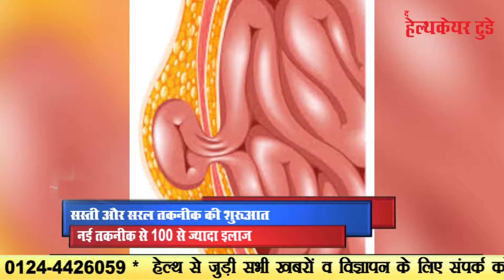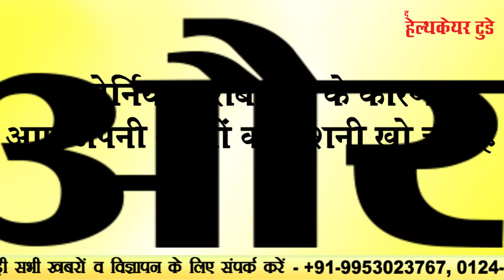हर्निया के इलाज की सस्ती और बहतर तकनिक का इस्तेमाल शुरू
नहीं झेलनी पड़ेगी अब हर्निया की बिमारी,हर्निया के इलाज के लिए नई तकनीक...सस्ती और सरल तकनीक की शुरूआत और इस नई तकनीक से 100 से ज्यादा हुए इलाज...यह सभी इलाज हुए सफल..अब गरीबों को मिलेगी काफी ज्यादा मदद..